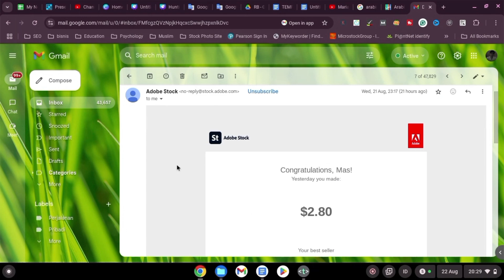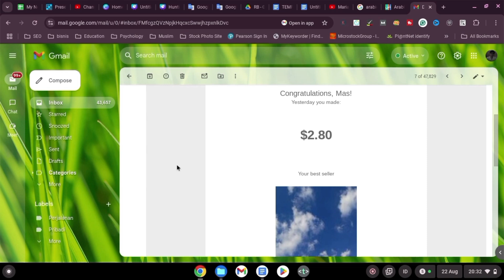Jual Video di Adobe Stock Dapat $ 2.8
Jual Video di Adobe Stock Dapat $ 2.8. Penghasilan jualan video dibanding foto lebih besar. Beberapa video background time lapse awan laku dengan harga yang cukup lumayan di Adobe.